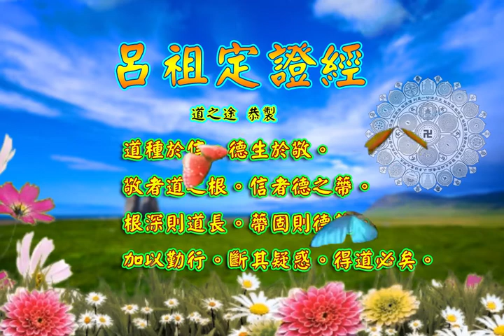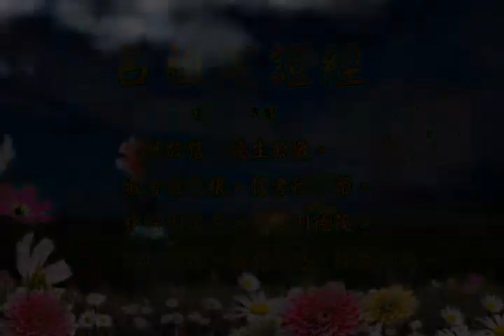呂祖定證經 |消災解厄 解冤釋結 修道之法 日日念 增福慧 防治武漢肺炎 勤洗手 戴口罩 不去密閉人多空間 板金清肺湯 請見影片說明| 道之途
恭請。呂祖定證經。
恭請。呂祖定證經。
恭請。呂祖定證經。

三清三境三寶天尊。

呂祖寶誥。志心皈命禮。
玉清內相。金闕選仙。建巍勳股肱宸陛。肅睿鑑品騭仙階。位奠金庭。衍神功於永。爵隆玉闕。昭聖德以無疆。憫恤倒懸。慈悲塗炭。救劫宗主。解難法王。弘教化於兩間。光道德於千古。大悲大願。大聖大慈。演正警化。孚佑帝君。興行妙道天尊。

呂祖定證經。本卷。
天尊曰。道種於信。德生於敬。敬者道之根。信者德之蔕。根深則道長。蔕固則德茂。加以勤行。斷其疑惑。得道必矣。棄事則形不勞。無為則心自安。迹彌遠俗。心彌近道。靜則生慧。動則成昏。收心離境。各返虛無。外無所為。內無所著。與時消息。順中為常。湛寂虛心。其道自歸。毋生得失之心。毋啟有為之識。有為無為。心常安泰。與物同求而不同貪。與物同得而不同積。不貪則無憂。不積則無失。迹固同人。心宜異俗。色相外空。色想內忘。想悉是空。色何為主。當知苦楚由於我身。我身既無。苦楚奚自。內觀無心。心無其心。外觀無形。形無其形。無無既無。苦從何入。入道必定。定則見性。定則明心。定則立命。定無心定。無所不定。定則入道。神異之妙。靈而有性。虛而無象。隨迎不測。影響莫求。不知其然。而合自然。謂之神人。與神合一。體無變滅。形與道通。無死無生。蹈水火而無害。對日月而無形。形神並一。真空常久。是故聖人。含其光。藏其輝。兼被於神。以其全備。凝神寶炁。學道無心。神與道符。謂之得道。如山有玉。草木以之而不凋。有人懷道。形骸以之而永固。修養脫化。幻質同神。鍊形入微。與道冥一。智昭無邊。形超靡極。綜色空而為用。含造化以成功。真應無方。其惟道德。於是。天尊說是經已。復說偈曰。大道伭伭。地天坤乾。死生事大。五行倒顛。定靜無為。晃朗常緜。湛寂真神。敬信是原。黽勉精進。銳奮悟先。體寂味淡。云佛云禪。空空不空。實道證仙。
呂祖定證經。終。

板金清肺湯:
藥材組成:板藍根、金銀花、麥冬、魚腥草、甘草、菊花
飲用方式:將藥材包一包至於熱水中煮10分鐘或沖泡飲用
功效:清熱解毒，增強免疫力。

藥材功效:
板藍根：清利咽喉、消腫、止血、消腫、涼血…等
金銀花：清熱解毒、消腫止痛、涼血治痢…等
麥　冬：養陰潤肺、清心除煩、益胃生津、潤腸通便．．．等
魚腥草：清熱解毒、利尿通淋，主治熱淋小便澀痛、腎炎水腫、尿道感染．．．等
菊　花：解毒、疏散風熱、平肝明目、平降肝腸，主治感冒風熱、頭痛、眩暈、溫病初起之症．．．等
甘　草：補中益氣、清熱解毒、解百藥毒、去痰止咳，主治咽痛、肺熱咳嗽、胃潰瘍．．．等